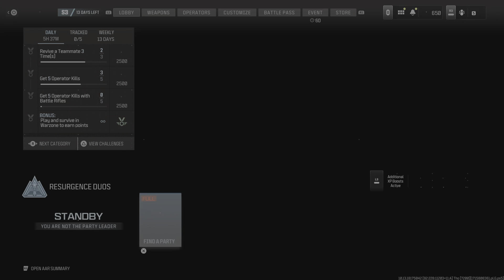WHAT A WIN with my Bro Catalin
Resurgence win